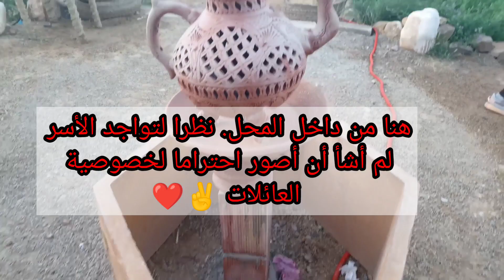جديد بمدينة تاوريرت منتجع سياحي مقهى ومطعم وسط الطبيعة أجي تشوف كفاش دوزنا الأجواء تما 🥰🥰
مشروع جديد بمدينتنا منتجع سياحي مقهى ومطعم  وسط
 الطبيعة لصاحبه  مصطفى ناصري  الله يسخر ليه بغيتي تفطر ولا تغدى ولا تعشى طاجين بالخضر ولا دجاج ولغنمي خبزة بالسمن رايب بلدي جلسة زوينة بزاف منظر بالعشية ولا بالليل رائع
العنوان  مولاي علي الشريف تمديد جهة صحاب تعليم السياقة